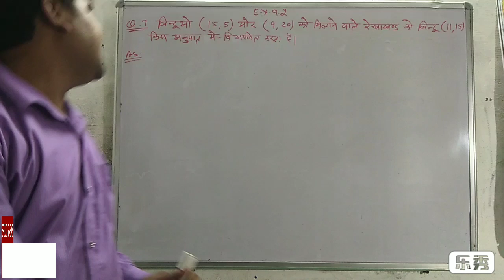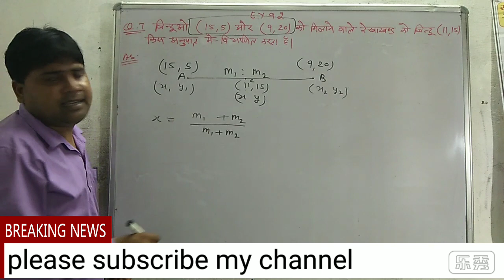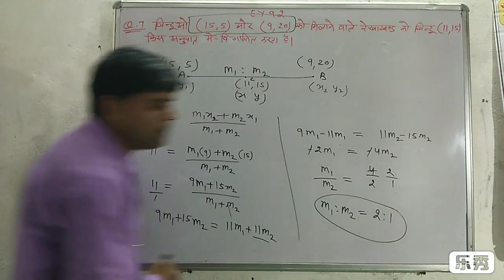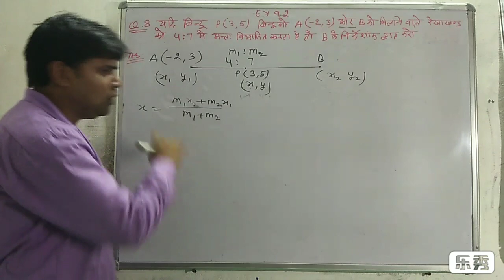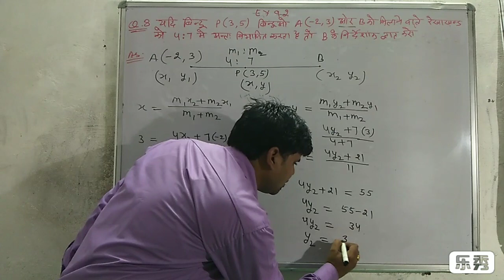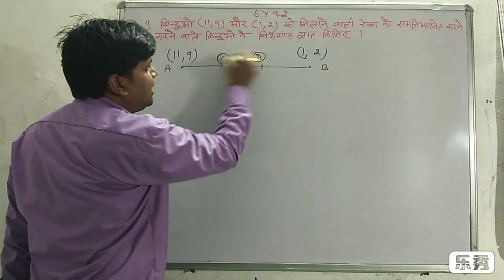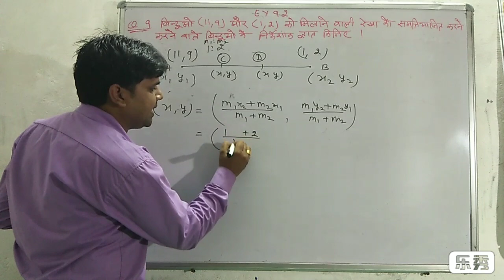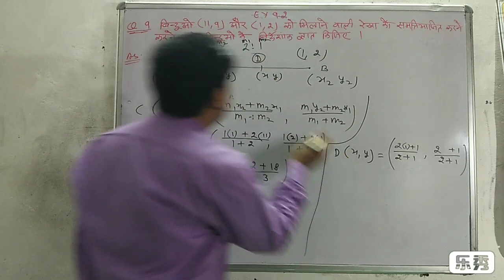Q.N.7&9 प्रश्नावली 9.2 निर्देशांक ज्यामिति कक्षा 10th गणित class 10th maths ex. co-ordinate geometry